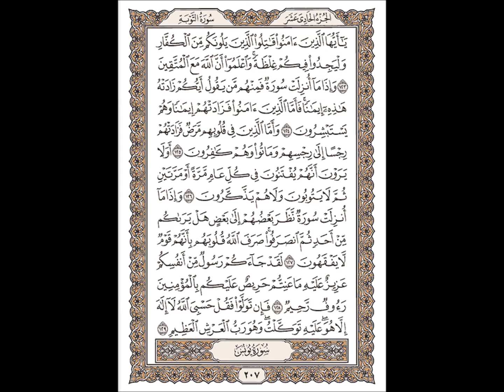سورة التوبة للشيخ مشاري بن راشد العفاسي Mishary Rashid Al afasy Surah At Taubah